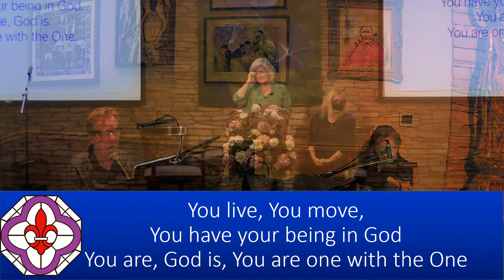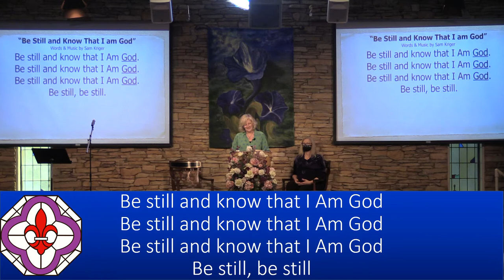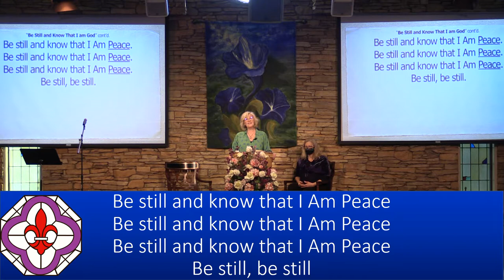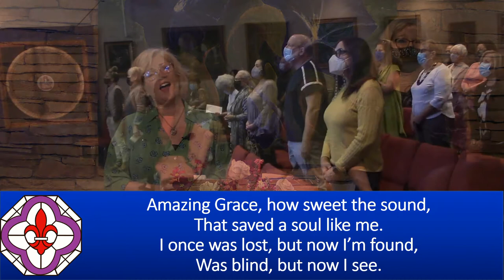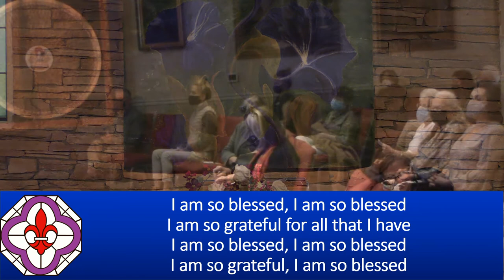Sunday Talk - "A New Look" - Rev. Sydney Steen, 10/17/2021 - NHCRS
with  Rev. Sydney Lehman Steen {talk begins at 27:50}

Guest Vocalist, Joy Burnworth
Thank you for your joyous expression through music and your permission to share it.
{songs at 22:10 and 01:03:00}

Join us LIVE on Sundays at 9:45 a.m. PST
and Wednesdays at 7:00 p.m. PST on Facebook and Zoom